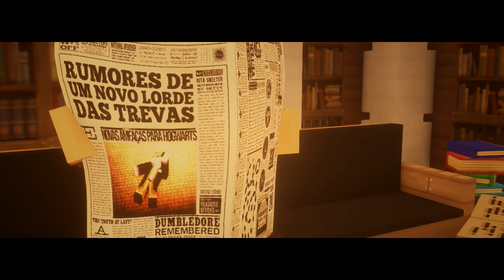Minecraft: Hogwarts - Um Novo Enigma #03 [Pt. 02]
Oi Geek! Encerramos o Primeiro Arco da Série!!
Com o tempo lançaremos "O FILME" com cenas inéditas, versão estendida e mais efeitos especiais! Espero que tenham curtido! Porque vamos ter muito mais!

Obrigado por tornarem esse sonho uma realidade!! Até já! ♥

Att. Akira

👍 😍 TAPA NO LIKE  😍 👍
🤗 UM FORTE ABRAÇO DO AKIRAZG! 🤗